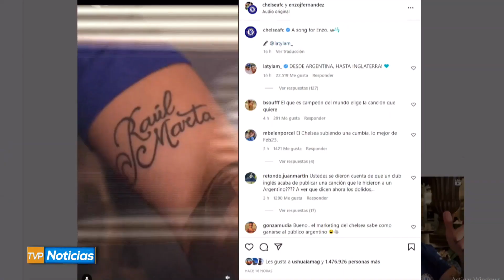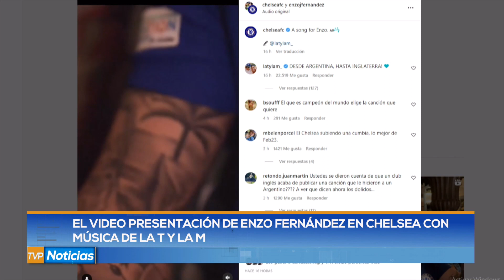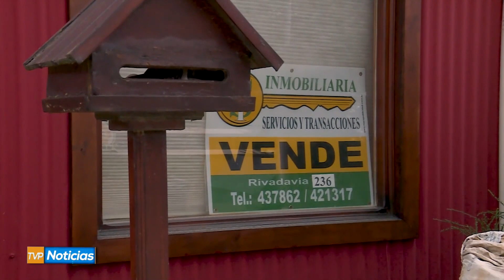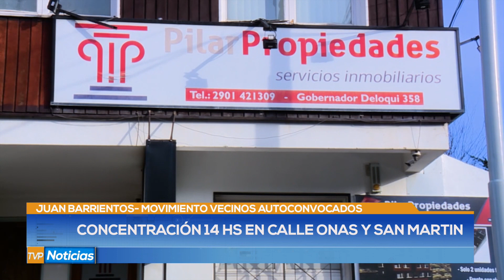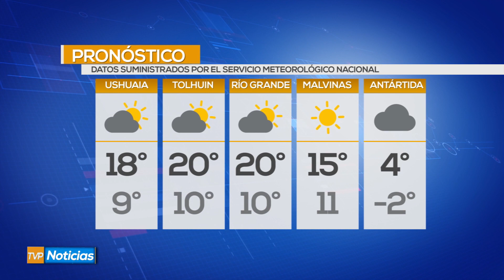TVP Noticias Primera Edición - 02/02/23